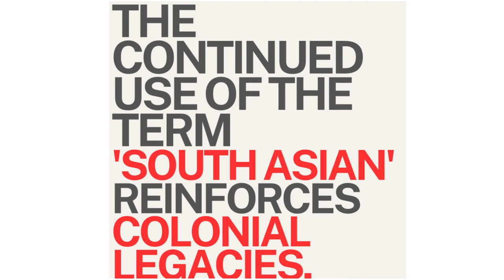Liberating ourselves from the Shackles of South Asianness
This open letter is written by and on behalf of members of marginalized communities who do not identify with the label "South Asian." We write to you, esteemed Members of the Legislative Assembly of British Columbia, including Members of Parliament and other influential individuals in the government and education system, today with a sense of urgency and gravity.

The term "South Asian" is disparaging as it homogenizes and erases the unique identities, cultures, and experiences of millions of people from the Indian subcontinent, reducing them to a generic label that perpetuates stereotypes and overlooks diversity.

The term "South Asian" is demeaning as it fails to recognize our individuality and richness as Canadians.

The term "South Asian" is dehumanizing as it objectifies and essentializes people from a particular region, reducing them to mere data points, statistics, or checkboxes on forms instead of acknowledging their humanity, agency, and complexity as individuals and communities.

We were compelled to speak up following the recent one-way community dialogue held on April 13th for a potential “South Asian” museum in British Columbia, and the tweet of the Honourable Lana Popham of the same date.

The timing of your announcement for the first public meeting of the "South Asian Museum" has left us deeply concerned. As we all know, April 13th is Vaisakhi, a sacred day for the Sikh community, and we cannot help but feel that this coincidence was not a mere oversight.

We were hopeful that this event would be more than just a perfunctory formality. We wanted meaningful dialogue and an exchange of ideas, but instead, our voices were silenced, our emotions were disregarded, and our questions were left unanswered.

The event was advertised as a gathering of stakeholders to discuss the historic, first-of-its-kind “South Asian Museum.” However, there wasn’t an opportunity to address our concerns. There appeared to be no veiled attempt to address our questions, and we asked the simplest of questions, including:

"Is the name South Asian set in stone?"
We are still waiting for an answer.

After the failed community engagement and dialogue attempt, the drawing table seems to be where this is headed, and we remain steadfast in our commitment to assist if properly engaged.

So, tell us, the community you sought to engage, will you listen to our concerns and genuinely value the contributions of all marginalized communities? Or will you continue disregarding our voices and emotions, perpetuating the historic and compounding marginalization we face daily?

Let's transition to the primary matter at hand. We want to bring to your attention the term "South Asian," commonly used to refer to individuals originating from the Indian subcontinent. Although this term appears innocuous and expedient, it is a deeply colonized term that disregards millions of individuals' unique identities and experiences. During this community dialogue, I questioned the following:

“As we understand, the Chinese Canadian Community was privileged to have the first-ever Chinese Canadian Museum. China is a constituent of East Asia, which comprises Hong Kong, Japan, Macau, Mongolia, North Korea, South Korea, and Taiwan. Why was this museum not called the East Asian Museum”.

“There are numerous countries in South Asia, including Afghanistan, Bangladesh, Bhutan, India, Maldives, Myanmar, Nepal, Pakistan, Sri Lanka, and Tibet. Consequently, why are we endeavouring to amalgamate South Asia into a single, homogeneous entity when this seems to deviate from the precedent that has already been set?”

It is a dire and distressing reality that minorities are frequently compelled to demonstrate solidarity with those who oppress them under the guise of “South Asian” unity. This insidious practice perpetuates a cycle of systemic subjugation whereby marginalized communities are forced to conform to the dominant narrative, even at the expense of their identities and well-being. The deleterious effects of this oppressive tactic are immeasurable and require immediate redressal.

The use of "South Asian" as a blanket term is not only insensitive but also harmful to the diverse ethnic groups that reside in the region. We must engage in further discussions to re-evaluate the necessity of this label and acknowledge its potential consequences for the various ethnic minorities classified under it...